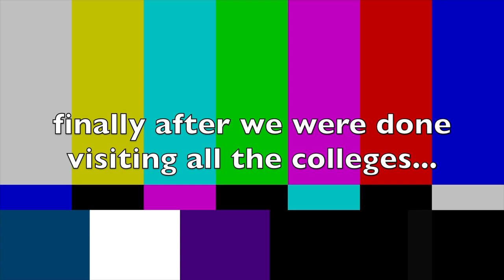The Belgaum Vlog✨💛 | Pratikriya 3.0 | Seeya Mapari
I went to Belgaum with my seniors to invite colleges for Pratikriya3.0. Pratikriya is basically an event organised by the Civil Engineering Department of GEC💛